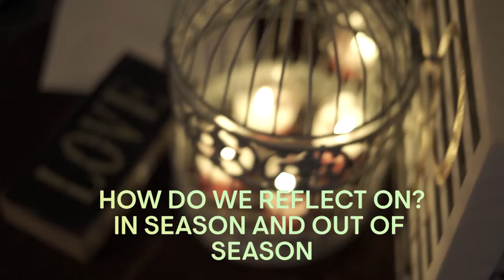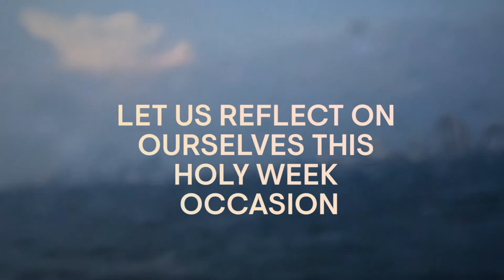Holy Week Reflections